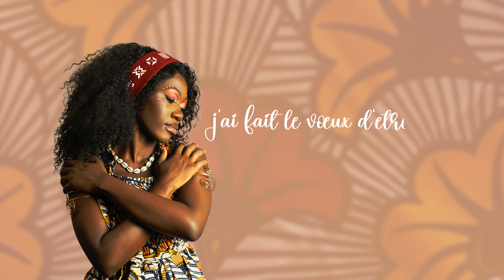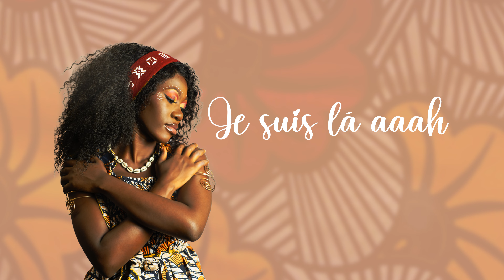Miss Ana - Je suis là (Official Lyrics Video)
Lyrics:
On dit que l’amour n’existe pas ,mais avec toi c’est différent.
J’ai promis de t’aimer mon amour ( eeeeh ) et en vrai t’es le seul qui m’envoûte , j’ai fait le vœux d’être avec toi oui quoi qu’il arrive .

Ref: Je suis là aaah u ya ule ghome eh eh
malgré les hauts et les bas bébé oui je suis là .
U ya ule ghome (x2/3)

Soundze murime bébé moi c’est toi que j’aime ,
je te dis oui devant mon père devant ma mère .
Laissons les jaloux raconter (eeeh x2)
bébé ule mè eeeh eh eh .
Je t’avais dit que j’serai là pour toi aaah (x2)
je te promet le meilleur et non le pire ,
maintenant unis pour la vie ,
je compte pas te laisser t’en aller ,
toi seul me donne le sourire ( hanx3)

ref :je suis là aaah u ya ule ghomè
u ya ule ghomè eeeh eh eh eh u ya ule ghomè (x3)

iyé oh oh oh ,i yé oh oh oh
A WAVE & Co. Production
Credit Video Lyrics: Stephane BLYO